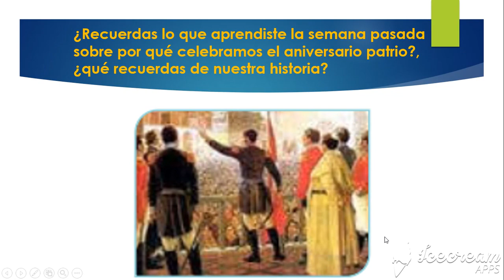¿Cómo celebraba el aniversario de mi Perú y cómo lo voy a celebrar ahora? parte 3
Vídeo relacionado a las fiestas patrias